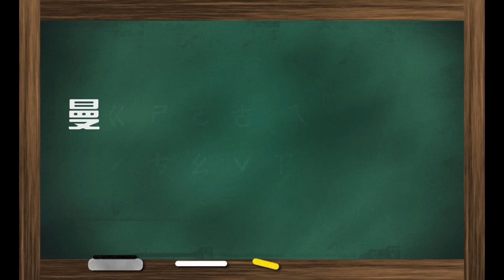【瓶蓋人搶鮮報】11月新商品 BOT-24 超速二連發，鯊魚瓶蓋人!!! ( キャップ革命ボトルマン、瓶蓋超人、寶特瓶超人) 《曼仕德》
11月的新瓶蓋人來啦
這樣新的御三家就湊齊了!!!
首次扳機採用雙彈簧
讓回彈力增加實現快速連射
不曉得到底會不會有很大的差別呢~

This video was made for viewers over 13+